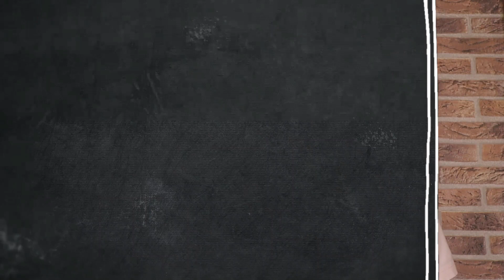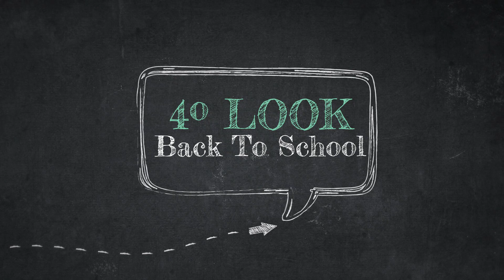5 LOOKS DE REGRESSO ÀS AULAS BTS | Rita Dias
✱ SUBSCREVE hoje o canal porque é gratuito!!
✱▪✱▪✱▪✱▪ HÁ VÍDEOS NOVOS TODAS AS QUARTAS E DOMINGOS PELAS 18:30 HORAS! ▪✱▪✱▪✱▪✱
 ✱ CONTACTO ⤵
 ✱ SEGUE-ME NO INSTAGRAM ⤵
 ✱ MATERIAIS UTILIZADOS ⤵
 ▪▪ Vídeos ▪▪
 ▪ Canon 500D c/ lente 50mm
 ▪▪ Vlogs ▪▪
 ▪ Canon M50 c/ lente 22mm